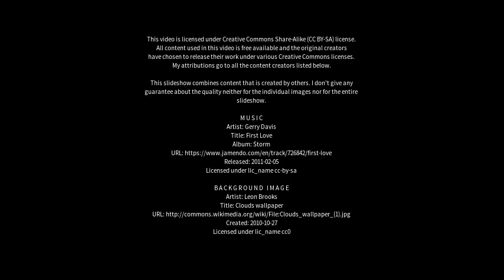Best places to visit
Best places to visit - Galashiels (United Kingdom) Best places to visit - Slideshows from all over the world - City trips, nature pictures, etc.